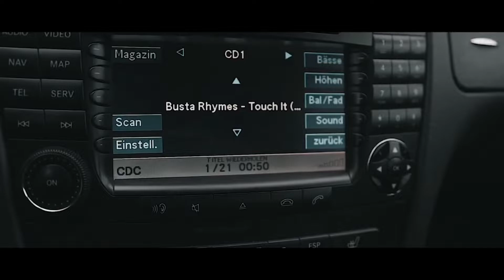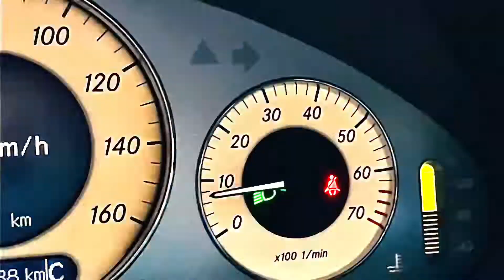Bones Timberlake Remix Samo Red Light Arabic Remix 2023